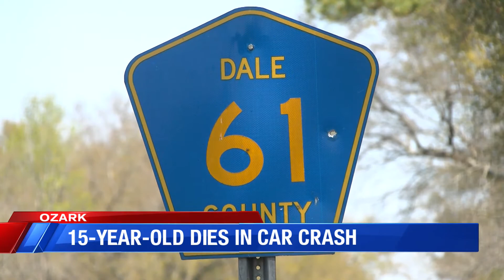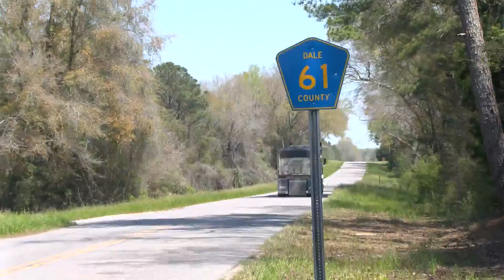15-year-old boy dies in car accident, his family grieves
15-year-old boy dies in car accident, his family grieves